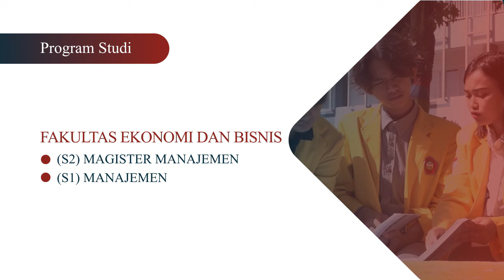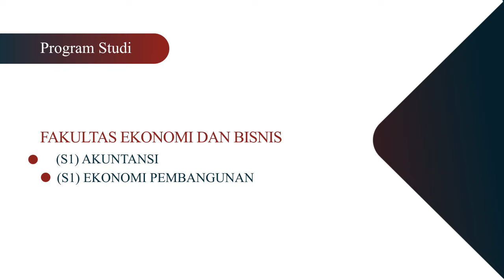NU RAMBIPUJI KOTA REHAB RUMAH WARGA TAK LAYAK HUNI